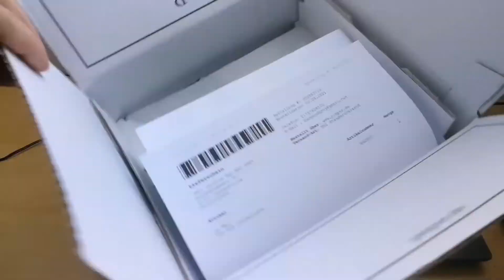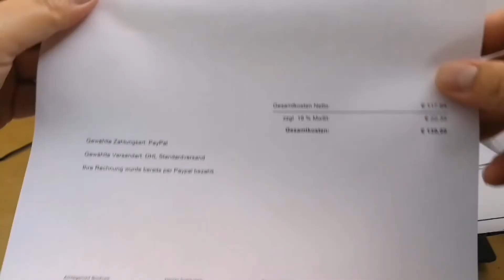话说德国，德国购物体验， 1100元买海蓝之谜浓缩修护眼霜